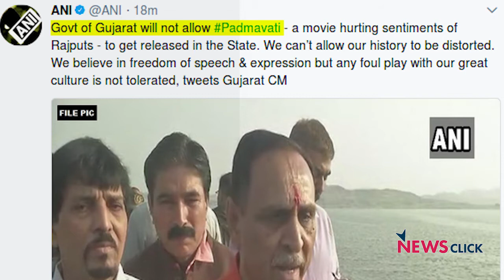पद्मावती विवाद : नेताओं की धमकियों पर क्यों खामोश है भाजपा सरकार?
पद्मावती फ़िल्म को लेकर बयानबाज़ी का सिलसिला थमने का नाम नहीं ले रहा है। बीजेपी सरकार के मंत्रियों के बयान और धमकियाँ हद पार कर रहे हैं। जिस देश में कभीकभार सिर्फ एक कार्टून बनाने पर जेल में डाल दिया जाता है, वहाँ जान से मार देने की खुलेआम धमकी पर क्यों ख़ामोश है सरकार? भड़काऊ बयानों पर कोई कार्यवाही क्यों नहीं?